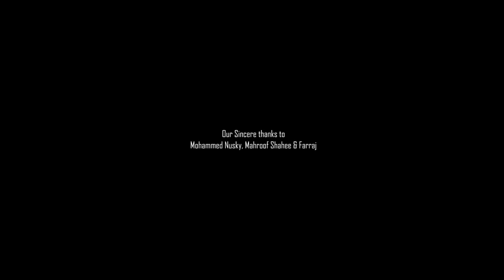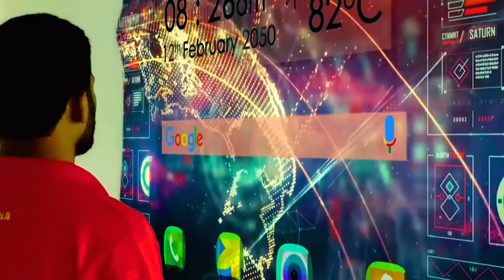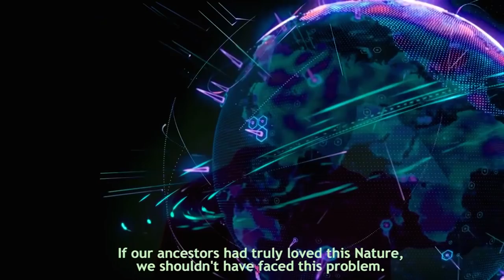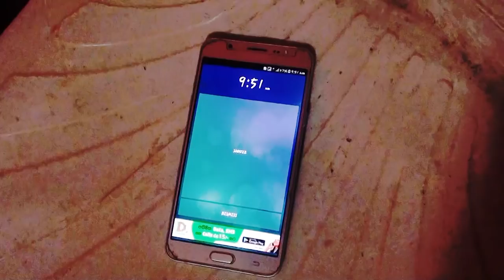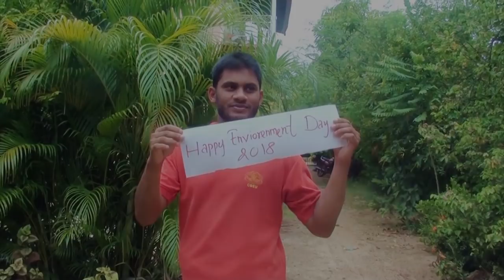Naalai Orunaal short film 2018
Based on World Environment Day - 2018

Crew:

Written and Directed : Shaad.AF
Cinematography :  Afras.RM
Editing and Associate Director : Shaadh.AF
Concept art and Visual effects : Shaad VFX Studio
Sound Mix: Mohamed Nusky
Special effects make up:  Mahroof Shahee

Cast:

Thabith, & Zainab